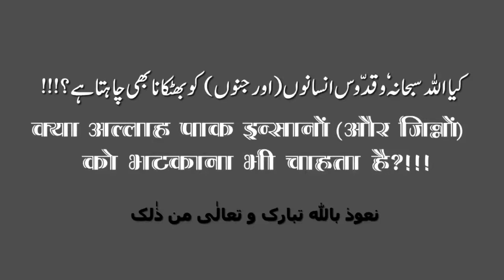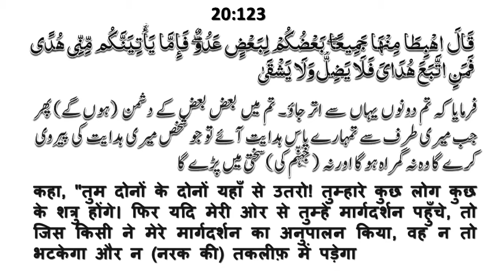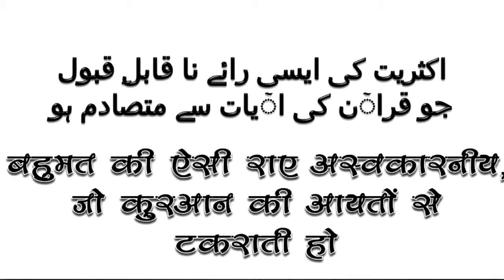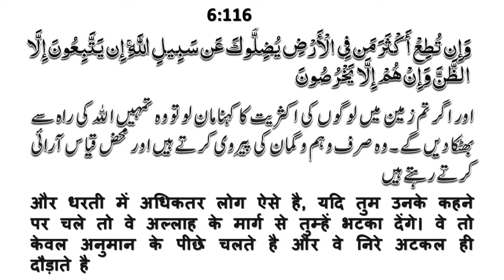Kya Allah Ka Kaam Bhatkana Bhi Hai (क्या अल्लाह का काम भटकना भी है) By Mujaffar Mansuri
क्या अल्लाह का काम भटकना भी है
Speaker : Mujaffar Husain Mansuri
(Founder & President)

WEEKLY LECTURES
REFERENCE BOOKS LIBRARY
LITERATURE DISTRIBUTION
MARRIAGE BUREAU
ISLAMIC BANKING SYTEM
DINI EDUCATION

JAZAK ALLAH